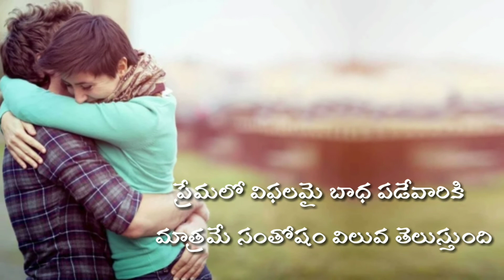జ్ఞానం ఉన్నవారికి చదువు విలువ తెలుస్తుంది